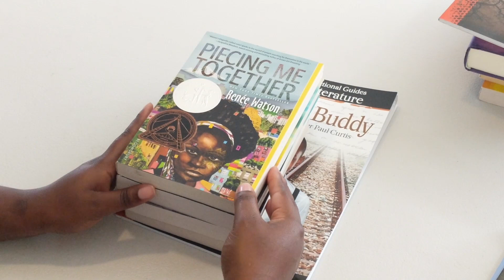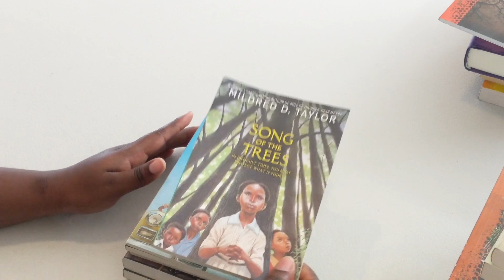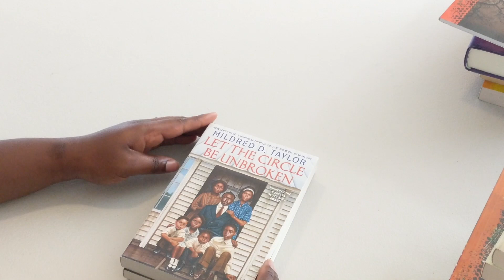7th Grade Required Reading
Today, LaVonda reviews the 1st semester required reading for her 7th grader!

Welcome to Homeschoolific! We are wives, moms and home educators with more than 20 combined years of homeschooling experience coupled with countless hours of research. We want to share our experiences and tips to encourage you all as you homeschool your children.

Need help getting started on your homeschool journey? We've got you covered! We have created a complete course on how to get started homeschooling.